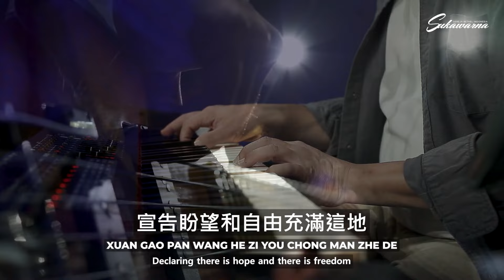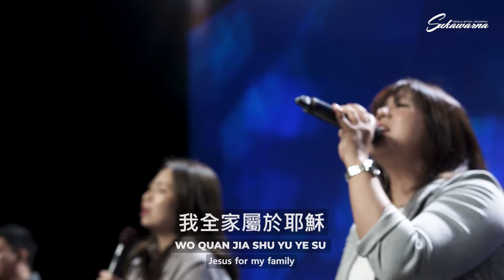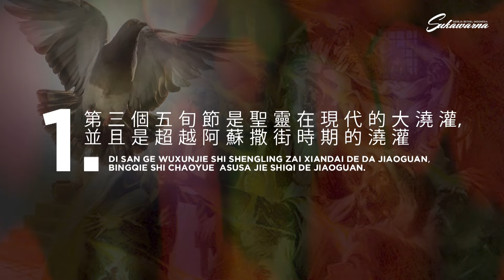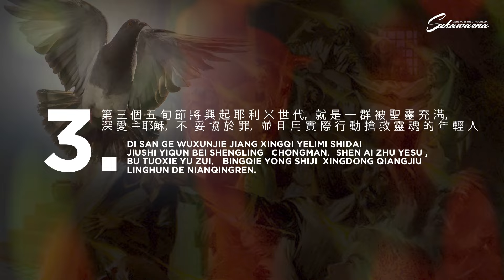Ibadah Mandarin Online 26 September 2024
SUKAWARNA WORSHIP [Jesus For Everyone / 奉主聖名-In Jesus Name / 宣告耶穌-I Speak Jesus / 祢配得全所有-Worthy of It All]

Pdt. DR. Ir. Niko Njotorahardjo